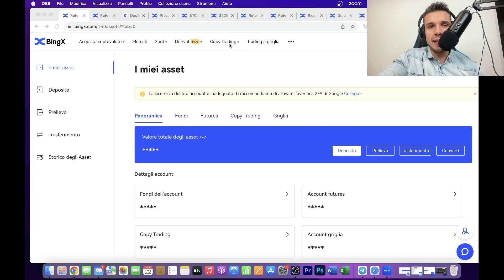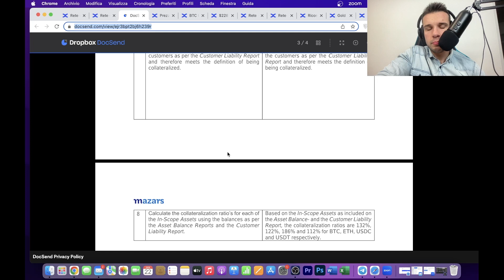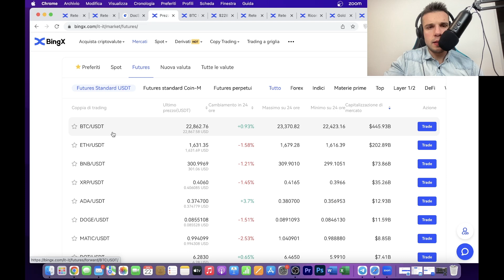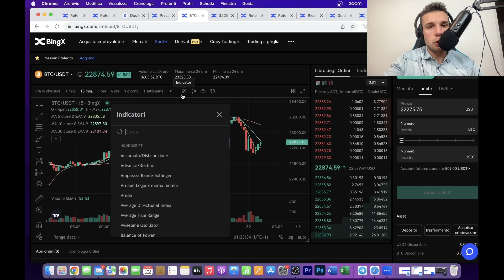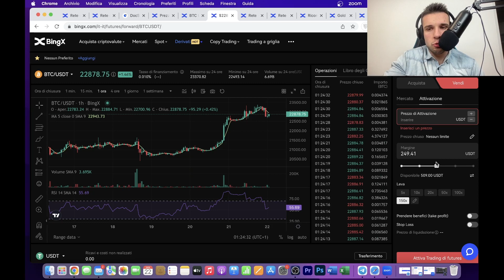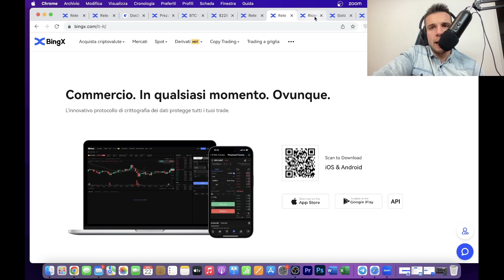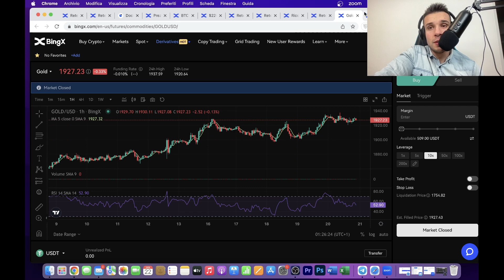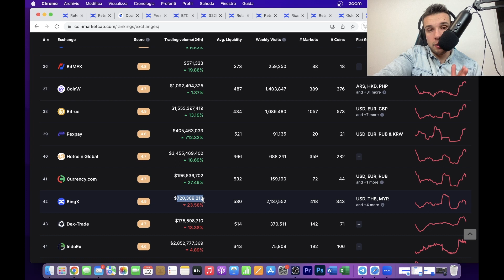✍️🚀 BINGX IL MIGLIOR EXCHANGE PER I FUTURES!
Nel video di oggi introduco l'exchange BINGX, il miglior exchange per quanto riguarda i FUTURES.